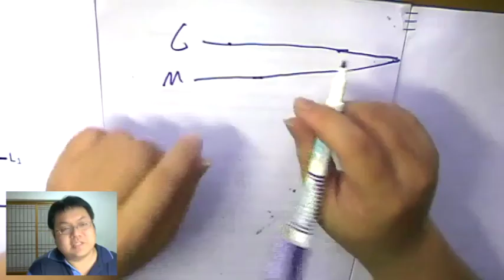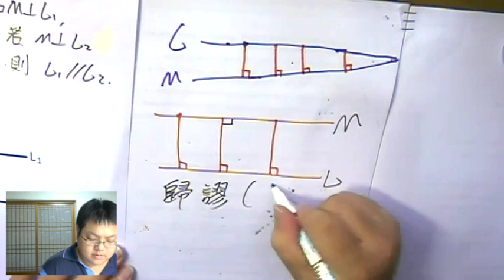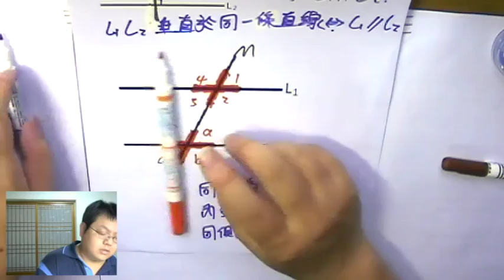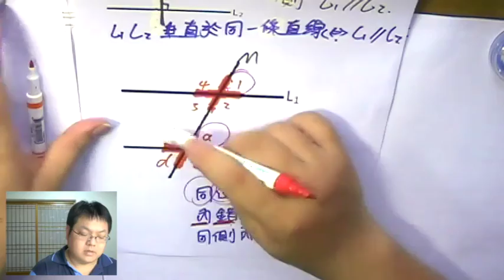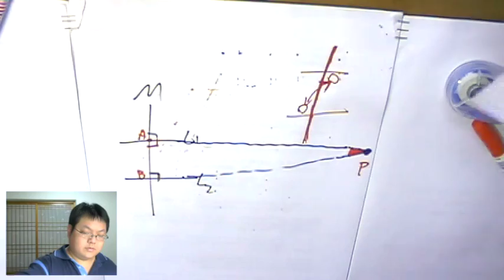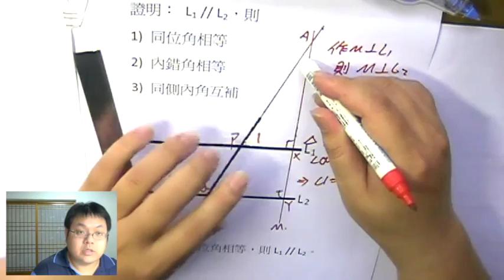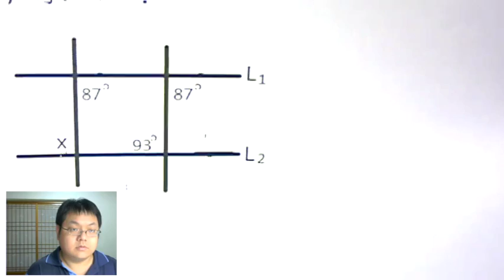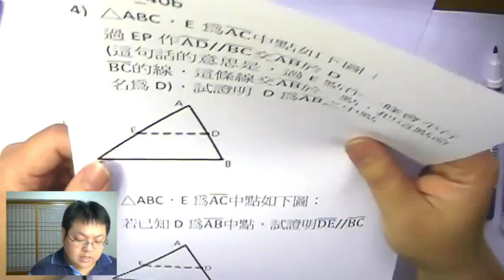【平行】有熊老師陪你教數學 國二下第40集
本集：「平行定義」、「同位角、內錯角、同側內角 性質說明 與 證明」
本集作業下載：